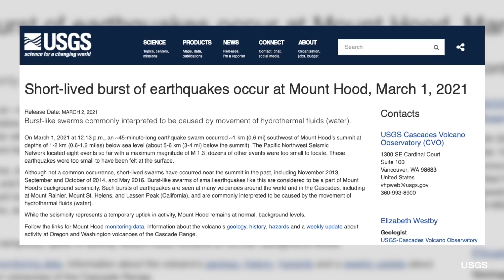5 Volcanoes That Could Erupt in 2022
5 Volcanoes That Could Erupt in 2022

Unless otherwise created by Underworld, licenses have been obtained for images/footage in the video from the following sources;